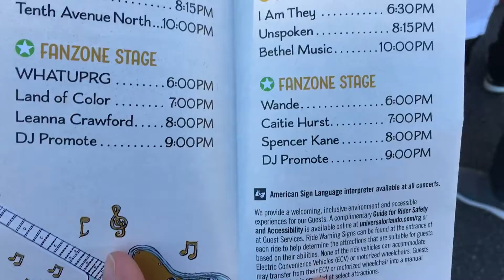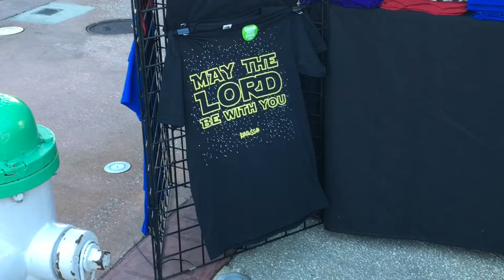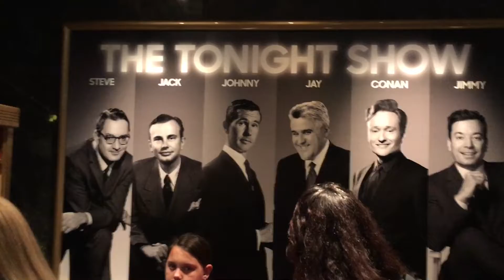Rock the Universe 2020 at Universal Studios Orlando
Join me, my sister Steph, and A Berger With Everything, Christina as I set foot in Universal Studios for the first time in years and enjoy the park and concerts including Toby Mac, Chris Tomlin, and I am They.